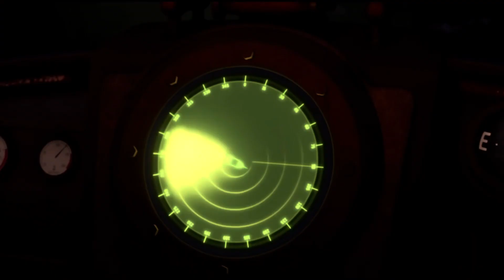Cars 2 Review/Rant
ONE OF THE WORST PIXAR MOVIES

pengyd769’s channel: @pengyd769